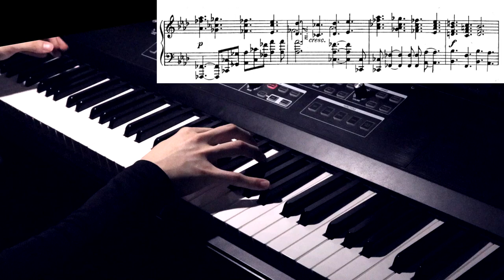Scriabin Etude Op.8 No.9 in G sharp Minor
Etude Op.8 No.9 in G sharp Minor
Meno vivo